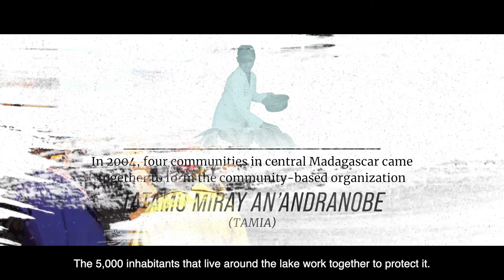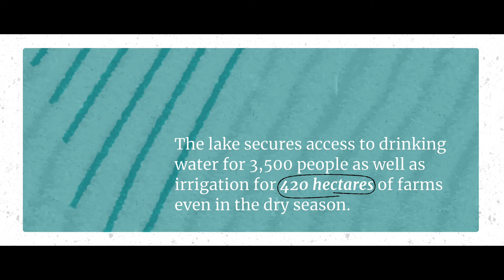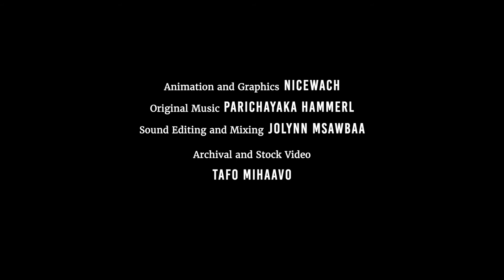VOI TAMIA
In 2004, facing the deterioration of the 90-hectare Andranobe Lake which provided the base of their local fishing and agriculture livelihoods, four communities in central Madagascar came together to form the community-based organization Tatamo Miray an’Andranobe (TAMIA). Based on customary social contracts, TAMIA has served as a platform to restore the lake’s water level and quality, remove invasive aquatic species, and repopulate fish stocks. Planting trees on the adjacent hillsides, the communities reduced silting of the lake by 50%. Fish catches increased from 8 tonnes in 2004 to 20 tonnes in 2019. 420 hectares of farms are under irrigation with lake water even in the dry season. The lake secures access to drinking water for 3,500 people. A water user association as well as farming and fishing cooperatives under the umbrella of TAMIA have further contributed to higher and more predictable incomes for villagers.